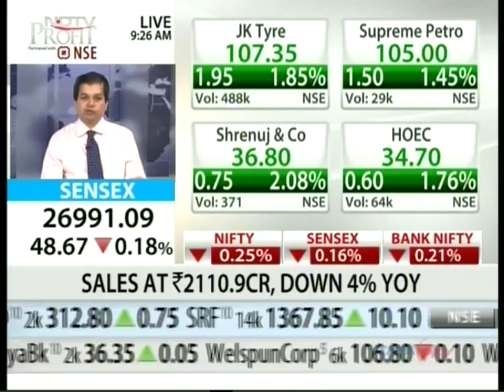Avinnash Gorakssakar, CIO - Head Research, Precision Investment Services on NDTV Profit 29 Oct 15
Avinnash Gorakssakar, Fundamental Analyst, giving his view on Market view, Axis Bank.